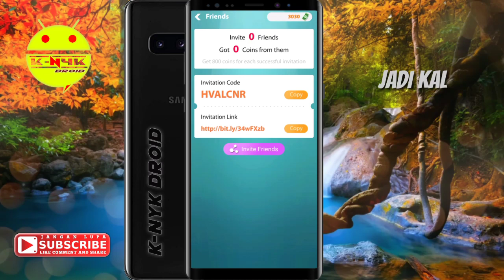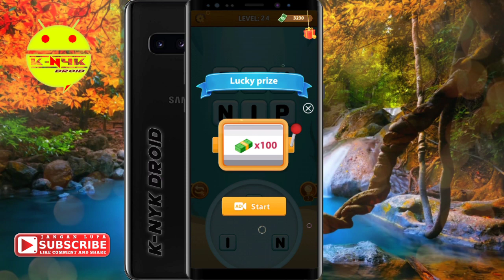1 HARI DIBAYAR $10 DOLLAR CUMA GABUNGIN HURUF, APLIKASI TERBARU LAGI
Terbaru Lagi Cuma Gabungin Huruf Dibayar Dollar
Link Aplikasi :

Msukin Kode Ini  ( HVALCNR ) Biar Menu Redem Kalian Keluar

Link Aplikasi Pro
Dan Penghasil Dollar Lainya :

Pixellab Terbaru
Dengan Banyak Fiktur Gratis

Kine Master Pro Last Update

In Shot Pro Last Update

terbaru aplikasi penghasil dollar
cara menghasilkan uang melalui internet
cara mendapatkan uang gratis dari internet
cara menghasil kan uang
cara menghasil kan uang melalui hp android
cara dapat uang gratis dari internet
cara menghasilkan pulsa gratis dari internet
cara dapat pulsa
cara dapat dollar gratis dari internet
aplikasi penghasil dollar terlegit
aplikasi penghasil pulsa tercepat
aplikasi penghasil pulsa terlegit
aplikasi penghasil pulsa melalui hp android